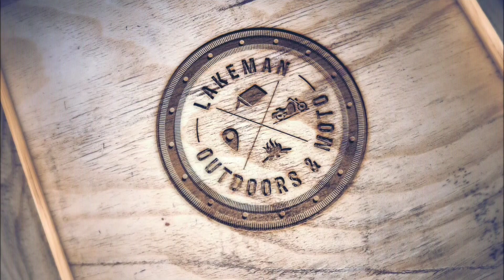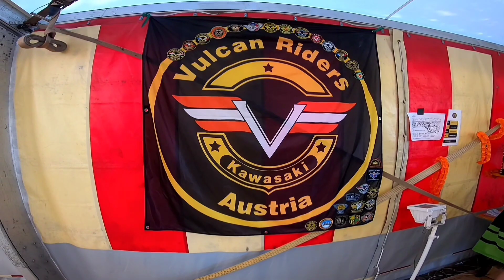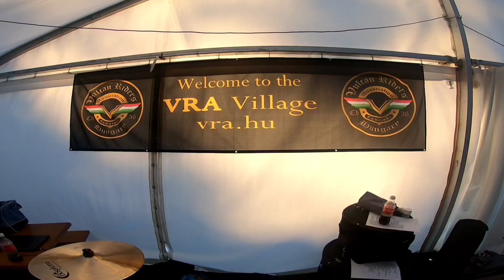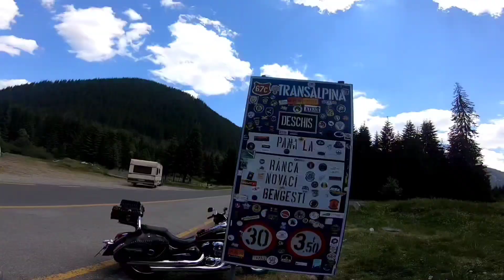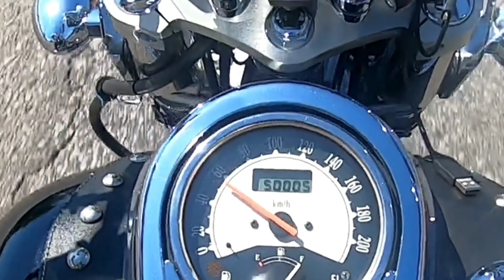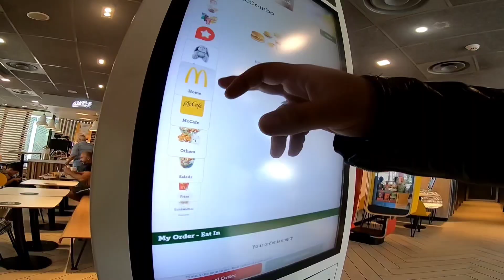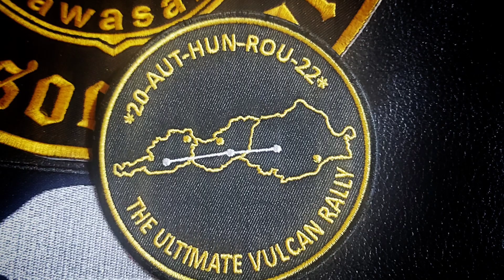2022 - The ultimate VRA vulcan rally - Austria-Hungary-Romania 2.500+ km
Vulcan Riders Association
VRA International Vulcan Rally 2022 Romania - The ultimate vulcan rally
Austria - Hungary - Romania
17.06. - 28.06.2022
2.500+km